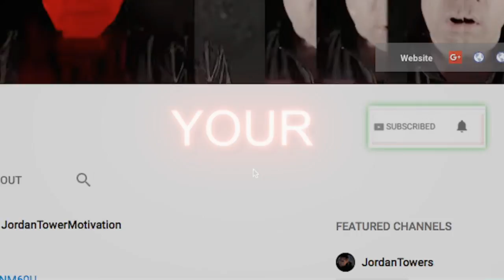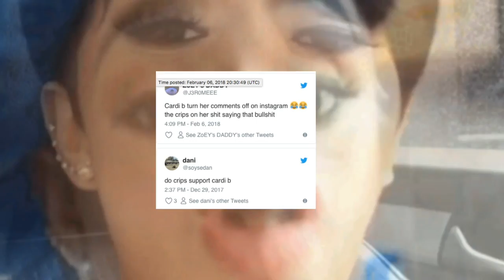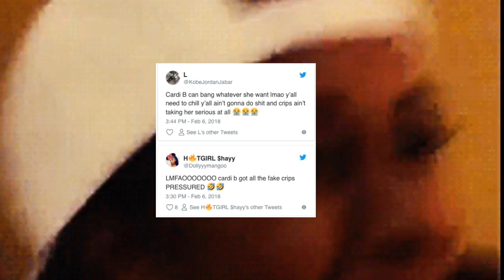Cardi B Chooses RED over BLUE and Disrespects a WHOLE CREW and The Internet REACTS and is ANGRY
King_Ech of BUNKER 15 LABZ